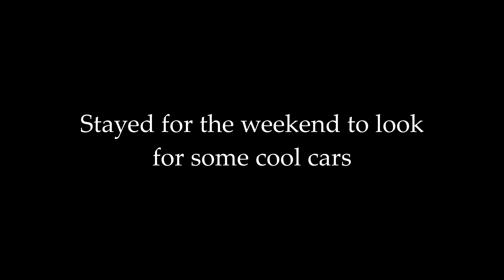Munich during winter time - still found cool cars!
I went on a business trip to Munich on a friday, but I decided to stay a bit longer and check out what the city has to offer during winter time. Unfortunately no crazy rare cars compared to summer time, but I found some pretty nice cars and the 1 of 1 AMG!!! It is a project that was designed by Will.I.Am in cooperation with AMG. All the money that project made went to charity. It shares parts with the G-Class, the AMG-GT63 4-door and the SLS.

Gear I use